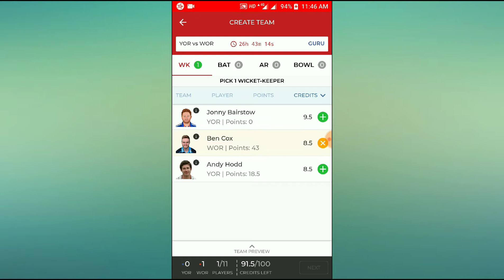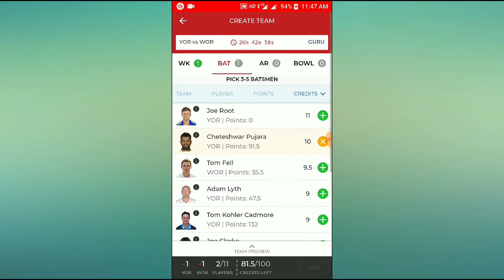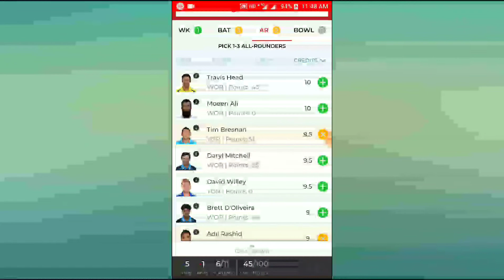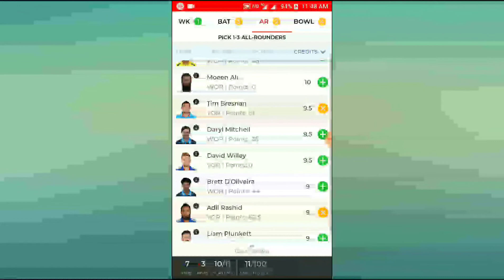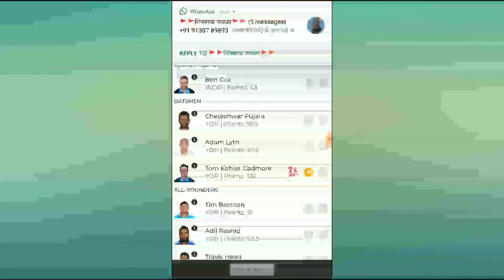YOR VS WAR match dream11 team ( Warwickshire vs Yorkshre) ODD Cup match today||100% winning team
YOR VS WAR match dream11 team ( Warwickshire vs Yorkshre) ODD Cup match today||100% winning team||About this vedieo: Hello friends apaka" technical knowledge" channel me sabhi ka swagat hai ye vedieo mai  "Yorkshre vs Warwickshire" English ODI  match.English ODD Cup 2018 / Royal London One-Day Cup match 23may 2018 team news and dream11 team Prediction for today match.uski dream11 team banai hai ye team100% winning team hai.